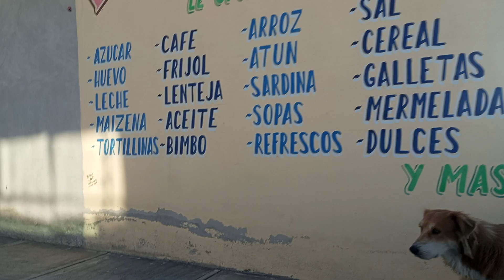La semana pasada nos ladraron los perros.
Clasificación A: Apto para todo público.